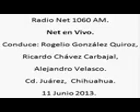7 Net en Vivo; Radio Net 1060am, 11 de Junio de 2013